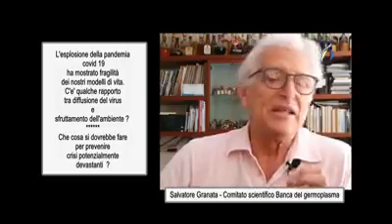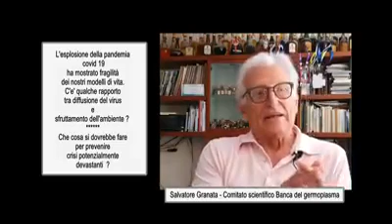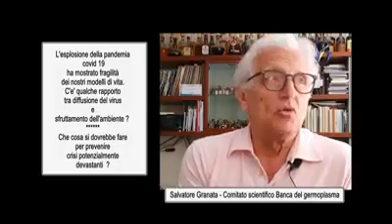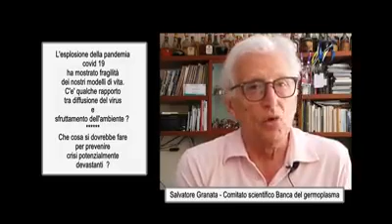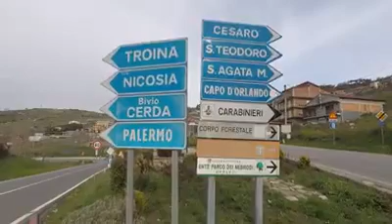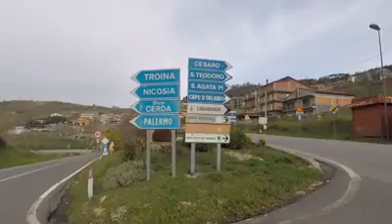Attualità della questione ambientale, tra crisi climatica, sanitaria e sociale-CTS Salvatore Granata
Il 5 giugno 2020, in occasione della Giornata Mondiale dell’Ambiente, si alterneranno gli interventi della Prof.ssa Sonia Ravera – Università degli Studi di Palermo su “I licheni come indicatori ecologici e dello stato di conservazione delle foreste” e di Salvatore Granata – CTS Banca del Germoplasma“Attualità della questione ambientale, tra crisi climatica, sanitaria e sociale".